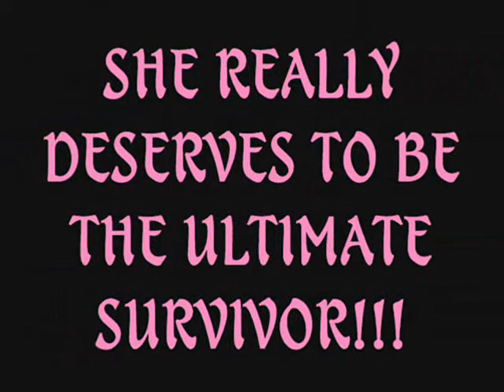NINA KODAKA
go! go! go! NINA-san!!!

my ULTIMATE SURVIVOR!!!